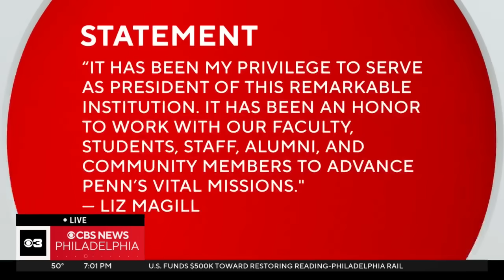University of Penn students react to the resignation of President Liz Magill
University of Pennsylvania President Liz Magill resigns after backlash over her response to antisemitism.